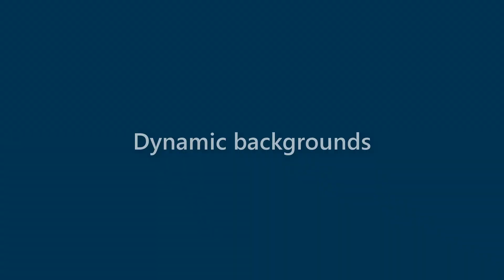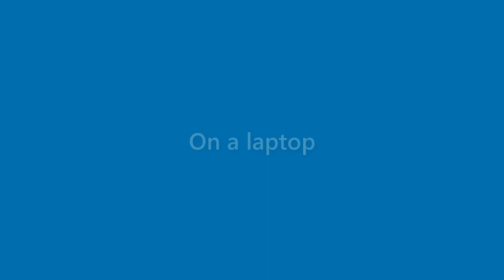Alexandria Ruiz - appearance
Name Look - Alexandria Ruiz - appearance. In this video we present "Alexandria Ruiz" name look and feel in various scenarios.
This video will cover:
How does "Alexandria Ruiz" look as a personal letterhead?
How does "Alexandria Ruiz" look on a business card?
How does "Alexandria Ruiz" look on a computer/laptop screen?
How does "Alexandria Ruiz" look with different background colors?
How does "Alexandria Ruiz" look with various fonts?